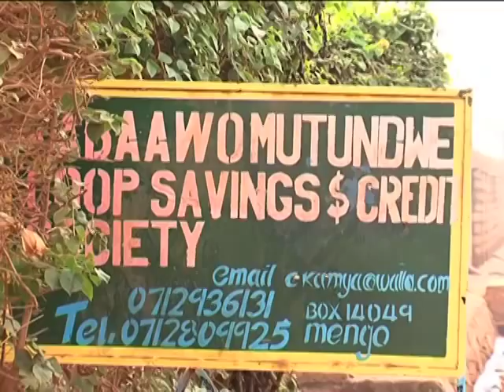Helping Ugandan Women to Start a Business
Producer: Timothy Ondere
Camera: Alex Musosi
Sound and Editing: Vincent Wamundu

Watch this report about a poultry farmer, who gets help from a women's savings and credit society (SACCO) in Uganda.